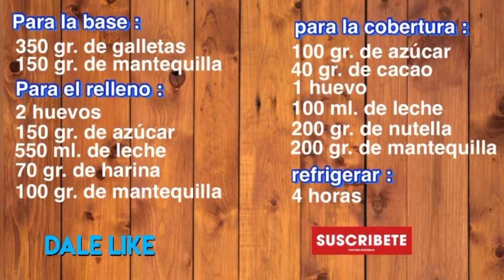Increíble PASTEL DE CHOCOLATE ¡con 3 CAPAS! | RECETA DELICIOSA | TAZI OFICIAL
En el vídeo de hoy os traigo la receta de un pastel de chocolate de tres capas que os va a dejar con la boca abierta. Es muy fácil de preparar y el resultado es maravilloso. Os animo a prepararlo y para cualquier duda os leo en los comentarios.

INGREDIENTES:

Para la base:
350 gr. de Galletas
150 gr. de Mantequilla

Para el relleno:
2 Huevos
150 gr. de Azúcar
550 ml. de Leche
70 gr. de Harina
100 gr. de Mantequilla

Para la cobertura:
100 gr. de Azúcar
40 gr. de Cacao en polvo
1 Huevo
100 ml. de Leche
200 gr. de Nutella
200 gr. de Mantequilla

Refrigerar durante 4 horas y si es de un día para otro, mucho mejor.